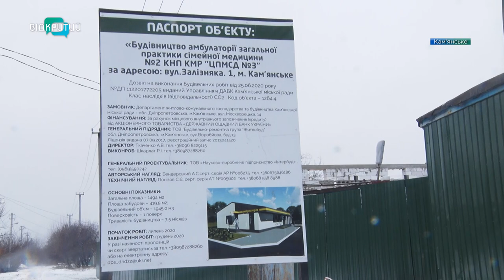У Кам’янському триває будівництво сучасної амбулаторії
На житловому масиві Романковому, що на околиці Кам’янського, триває будівництво амбулаторії. Завершити роботу планують навесні 2021 року. У новому медичному закладі зможуть обслуговуватися понад 10 тисяч мешканців Романкового. Зараз люди змушені їздити в середмістя Кам’янського. Утім вже незабаром сучасний медзаклад з’явиться поряд, на вулиці Гастелло. На будівництві побували й журналісти Відкритого._______________________________________________